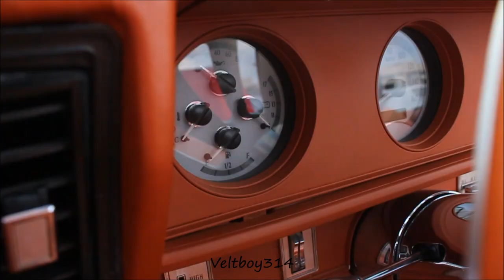Veltboy314 - LSX Vert Cutlass Tucking 24" Forgiato Wheels - Xtreme Kustoms Car & Bike Fest Preview